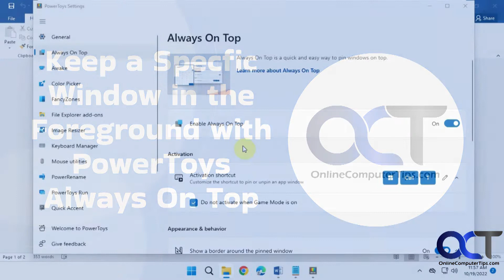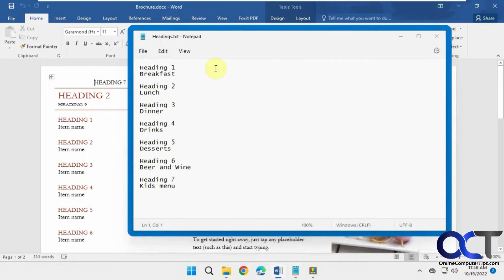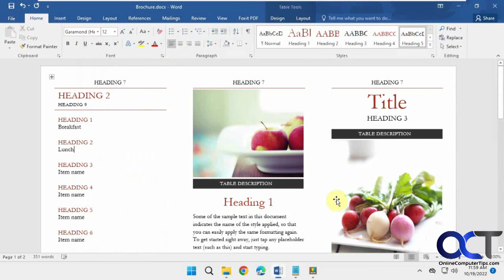Keep a Specific Window in the Foreground with PowerToys Always on Top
If you have the need to keep an active window on top of others and have it stay as the foreground window, you can easily pin it on top of other windows using the PowerToys Always on Top utility. This free tool lets you pin any open window on top of others with a simple keyboard shortcut.

Here is a link to download the software.

Check out our book (Computers Made Easy) that is designed to take your computer skills to the next level!